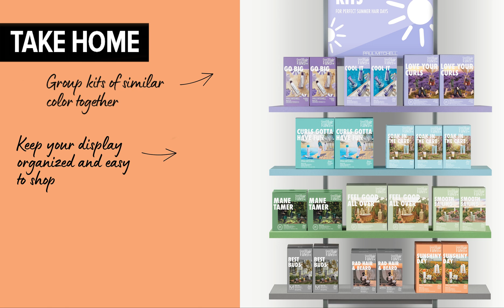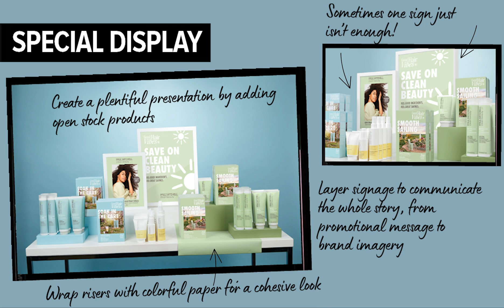How To Merchandise Good Vibes Hair Kits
Personalize your guests' hair journeys and boost take-home sales with thoughtfully placed merchandising, featuring Good Vibes Hair Kits.